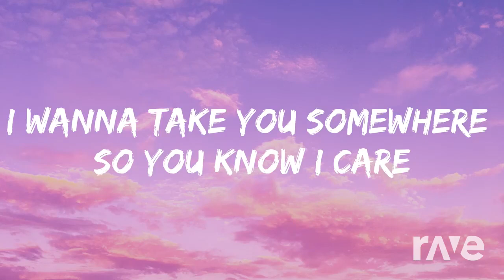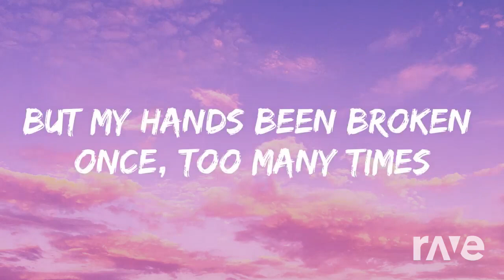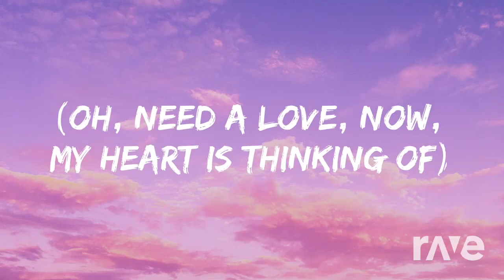alenstino Love Fire To Another Hills